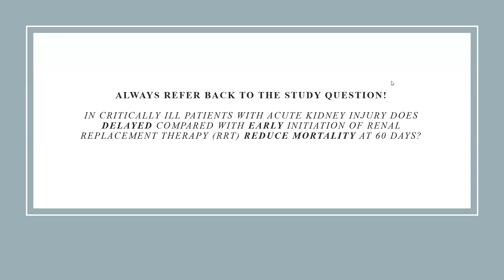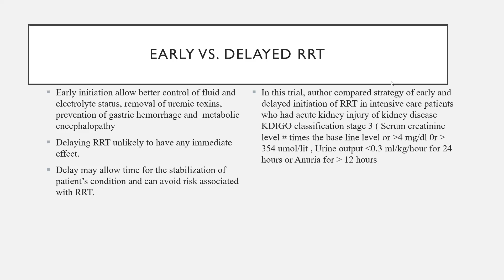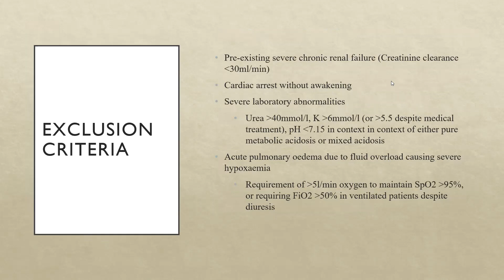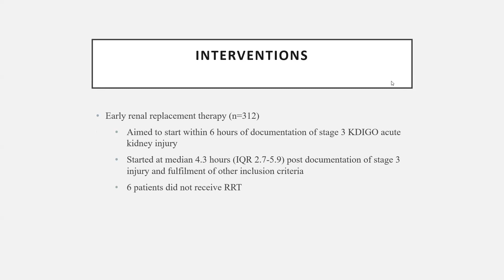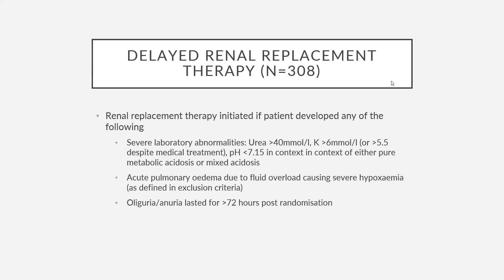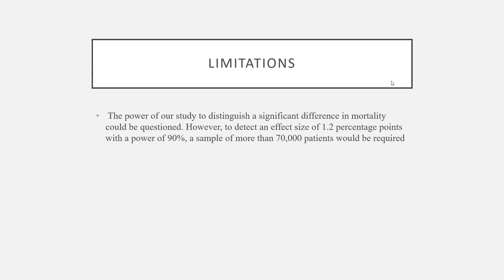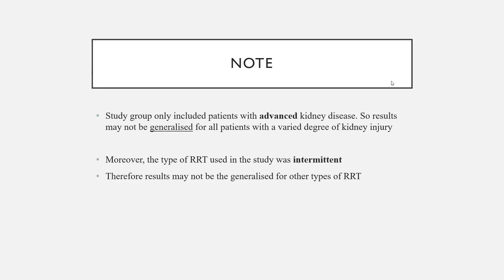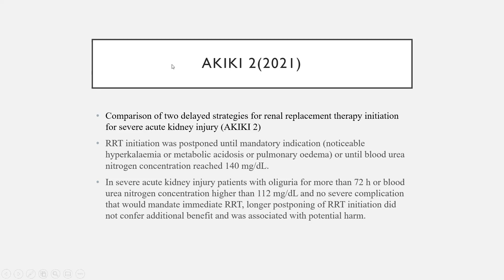AKIKI Trial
Our trainees take us through this renal replacement therapy trial.